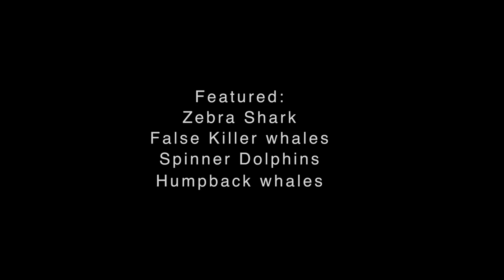Zebra sharks and Humpbacks, Tonga.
This place is a must see if you're into marine life and this is only part of the adventure that we had in Tonga. There is so much more to do there from kayaking to bike riding to swimming amongst Black tip and white tip reef sharks. The hosts where were stayed at matafonua Lodge were amazing and the food was out of this world! We have stayed in Tonga before (the year prior) but this was by far the best place to stay, in my opinion.The snorkelling is just incredible and to be able to sit and watch Humpback whales from the beach is simply incredible. The highlight for me, however, was actually the Zebra shark...I have wanted to see one since I was a kid.
(Note: some shots have been zoomed in for effect)